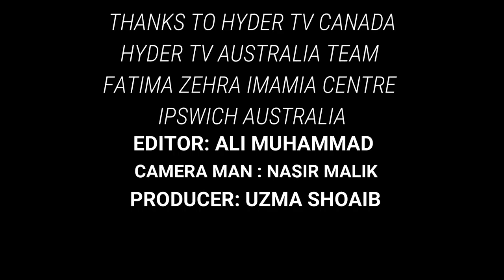Azadari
Kalam Recited in Brisbane Australia